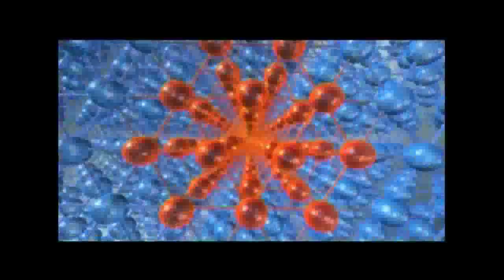AKS STEEL TVC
Director: Amitabh Reza

DOP: L APU R.
Associate Director: Ashfaq Bipul
Assistants:
  Irine
  Tanvir
  Sumon
  Tuntun
Executive Producer
  Mahjabin Reza
Line Producer
  Assaduzzaman Sokal

Post Production
  Vhq Post

Music
 Habib Wahid

A Half Stop Down Production